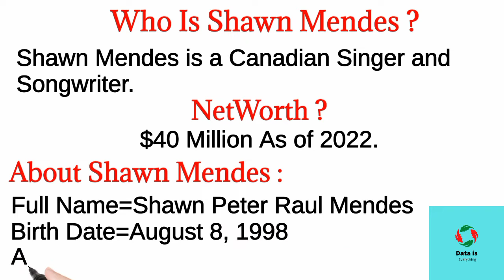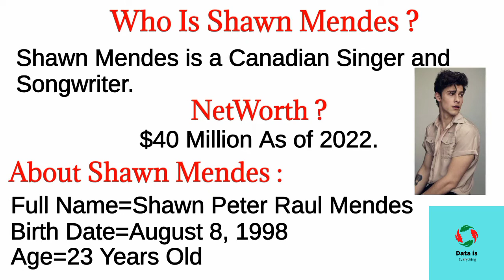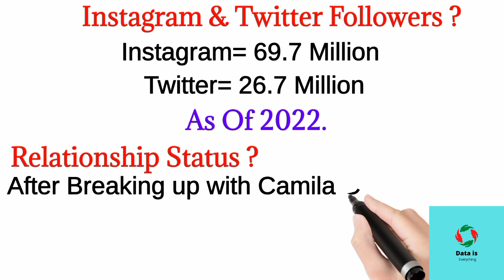Who is Shawn Mendes ? |Shawn Mendes Lifestyle 2022 |Data Is Everything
Hey Everybody,
   In this video I am Going to tell you about "Lifestyle of Shawn Mendes". I Hope u all See this video and I am sure You know All Details about "Shawn Mendes" After Watching this video.

Shawn Mendes Lifestyle 2022 Data is Everything Who is Shawn Mendes Informative Videos